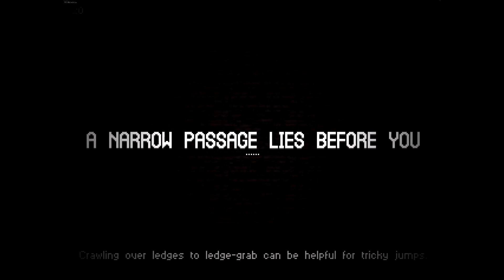Let's Die Catacomb Kids 27: Trance vs. Reaper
Catacomb Kids is a rogue-like platformer magic casting ball of FUN!

Criticism is always welcomed. I'm here to have fun.

Description: In this video we set out with the Poet to get our first Magic Reaper Kill! Hurray! There a lot of things that remain to be tested. First off the Reaper can be frozen by Frost Bolt or Ice Burst or whatever its cold. We also get Ice Armor and that seems to work very well against the Reaper.

We eventually figure out that freezing the reaper is one of the most effective ways of dealing with him. We used Chain Lightning Trance in combination with Frost Bolt to take care of the Reaper in this video. Chain Lightning Trance or Thunder Strike if you are a pro Reaper murder like myself is basically four or five free casts of Chain Lightning. The faster your weapon the more damage you can put on the Reaper and get that revered Black Chest. The black chest in this case only has a terrible partisan and the slow ability and a decent breast plate. But, the potential for great loot is there whenever you kill the reaper.

After we kill the reaper on floor three we move onto the later floors. OF course we die quickly to a super orc of some sort. We see blue slimes, zombies, etc. But have difficulty progressing much further than that with our limited abilities (we stink).

But, with our new found combo of chain lightning and frost bolt from deadly distance spellbook we keep at it with the Poet. The poet seems well equipped for a reaper fight to say the least with the deadly distance tome. However, the poet's first magic boon is a new decision for us. We normally take Innate Power and gloss over the other option, Incantation. But, in this case we choose Incantation over and over again until we make it work. Instant casting seems to be worth unlimited casting. At least in the later levels with Blue Slimes running around with Skeletons and Zombies around every corner the danger becomes amplified on those later floors. We stick with the combo of freezing with either ice bolt or cold burst and then trying out chain lightning on the reaper.

Unfortunately, our second reaper fight occurs in water rendering chain lightning rather risky and cold burst impossible to use. We do use Trance Cold Burst or Ice Armor to freeze him a couple of times, but have difficulty damaging the reaper with our character knee deep in Fishanas.

Welp, we do learn that Ice Armor is a good trance ability against the reaper and store that information for next time at the very least.